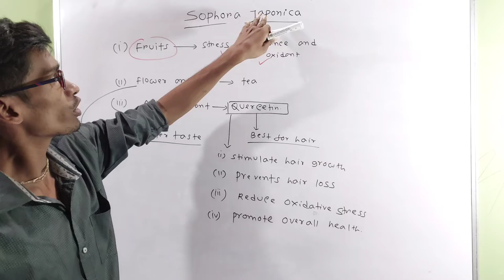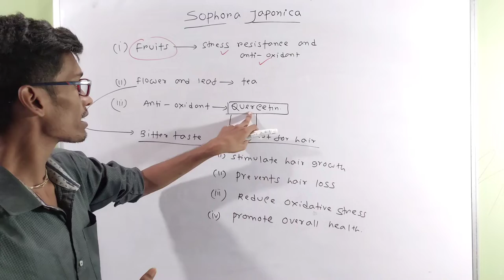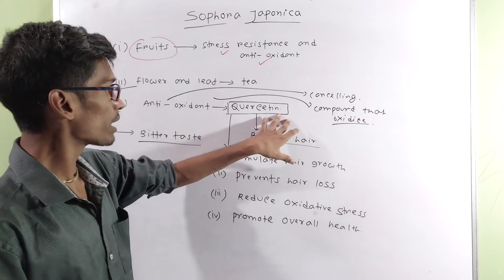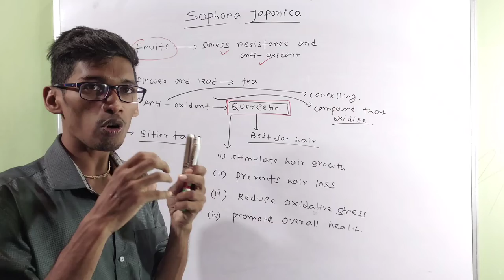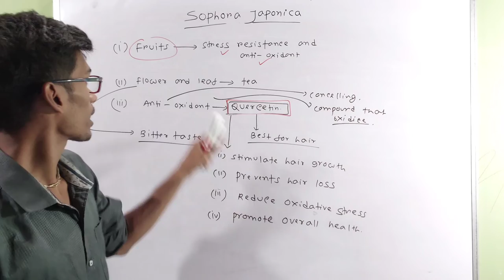Sophora Japonica And Effect of Quercetin On Hair| Quercetin ka kya use hai aur iska gun kya hai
My Equipment jo mein use Karta hun Video Banane ke Liye
Mobile Stand
Light Camera
Board

Hair thik rakhne ke liye quercetin use kare?

Sukanta Mandal
CSIR - NET LS, WB- SET, GATE ( EY AND XL ) QUALIFIED NFSC AWARD LETTEER